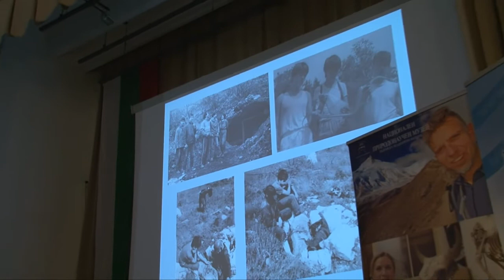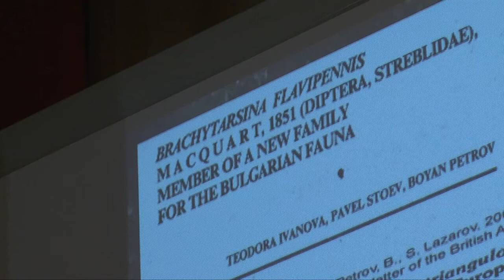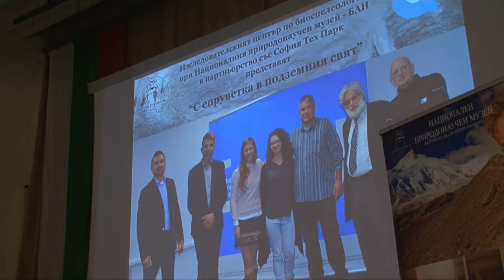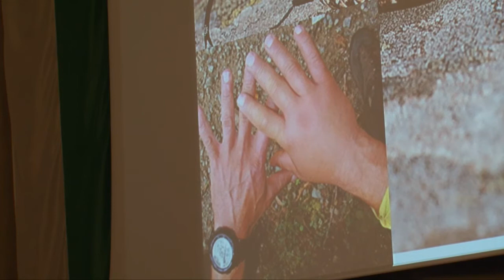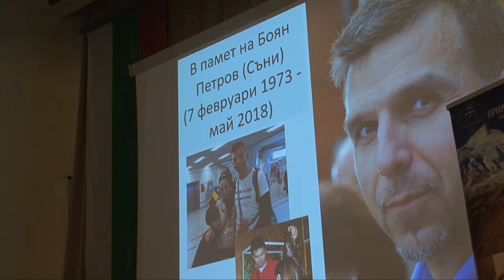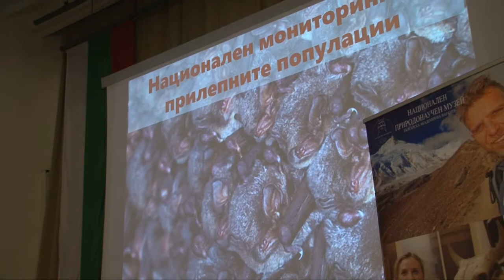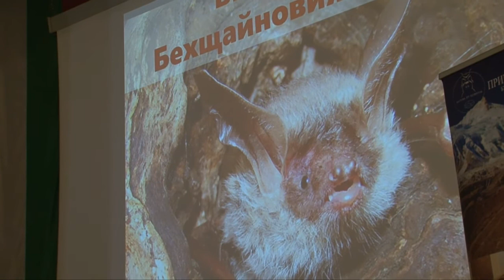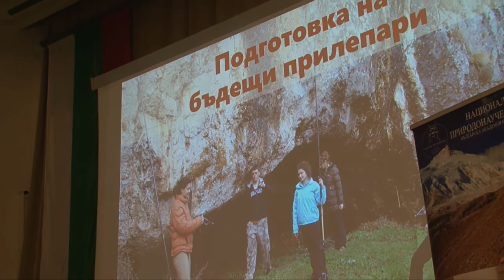Национален природонаучен музей - БАН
На 21 юни 2018 Националният природонаучен музей представи научната дейност на Боян Петров
Колекциите на Боян Петров стават част от постоянната експозиция на музея, където той работи в продължение на 20 години.
Научно-изследователската дейност и участието на Боян Петров в проекти, свързани с опазването на околната среда, представиха негови колеги в зала „Проф. Марин Дринов“ на БАН.
Боян беше мечтател, който искаше да достигне небесата, постигна го и остана там. Целта на днешната ни среща е да го представим като наш другар,  зоолог с неговите приноси, каза директорът на музея проф. Николай Спасов.
Научният ръководител на Петров д-р Петър Берон разказа за първите стъпки на младия зоолог в науката и резултатите от неговата изследователска работа. Донесените от Боян материали са изключително ценни за науката, защото са събрани от места, на които много трудно би отишъл друг зоолог. Боян водеше много подробни и акуратни записки от експедициите си, които са ценен принос за науката и ще бъдат използвани от неговите колеги, добави д-р Берон.
Проф. Павел Стоев от  Националния природонаучен музей – колега и близък приятел на Петров още от детските му години, разказа как се е зародил интересът на Боян към науката. Той представи съвместните им изследвания в проучаването на фауната в пещерите и пропастите в България и по света, изследването на подземната повърхностна среда и херпетофауната в страната. Боян Петров е автор и съавтор на 6 книги, 40 научни публикации, 35 научно-популярни статии, като данните от неговите полеви дневници тепърва ще се използват от учените, каза проф. Стоев.
Докторантката Виолета Желязкова разказа за съвместната си работа с Боян Петров в Центъра за изследване и защита на прилепите към Националния природонаучен музей. Под ръководството на Боян Центърът достигна най-голямото си развитие като събра и обучи десетки сътрудници за полева работа с прилепи от цялата страна.
Боян Петров е единственият зоолог, събирал колекции от височина 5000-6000 метра. Донесъл е в Националния природонаучен музей десетки екземпляри от животински видове, които предстои да бъдат проучвани. Част от сбирката беше представена в Българската академия на науките, а от 25 юни ще бъде изложена във фоайето на НПМ-БАН като временна изложба. След обработването на всички събрани от Боян Петров материали, те ще бъдат изложени в постоянната експозиция на Националния природонаучен музей.
Видеозаписът е направен и обработен от г-н Иван Янчев.